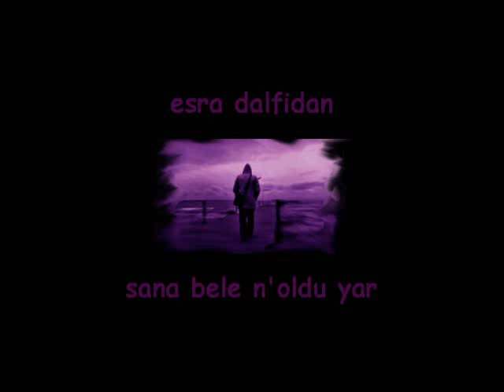Esra Dalfidan - Sana Bele N'oldu Yar